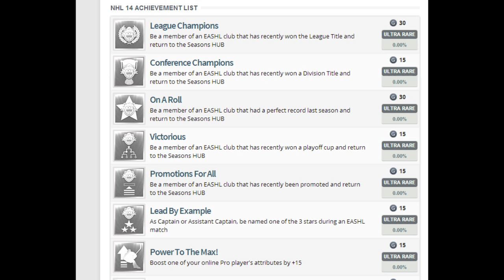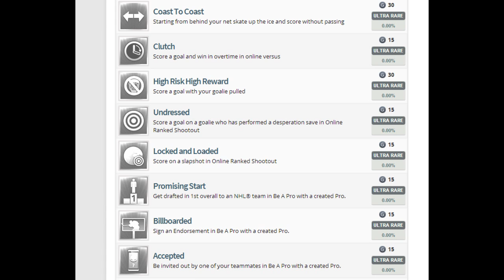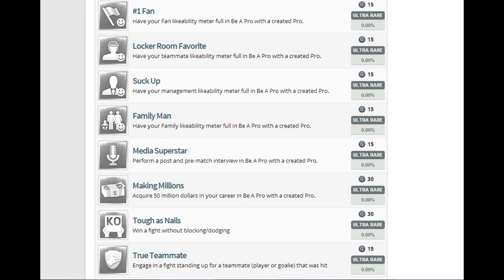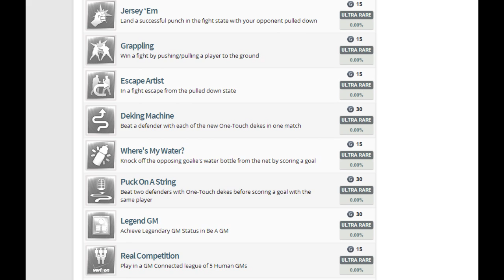NHL 14 Achievements Released!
Halodiego1509 is your #1 source for all NHL 14 news, tutorials, montages, and gameplay! Look forward to:
⇨ NHL 14 Montage
⇨ NHL 13 Montage